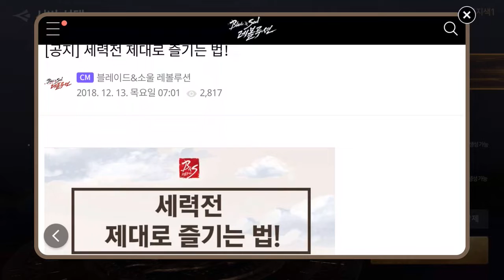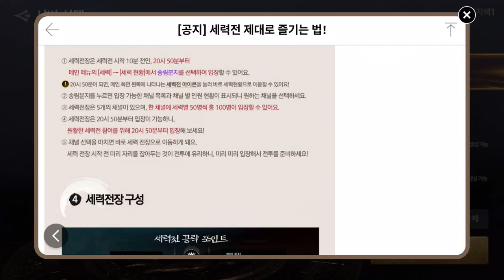블레이드&소울 레볼루션 12/13 세력전 매일 21시 10분간 100명씩 5개채널 B&S Revol